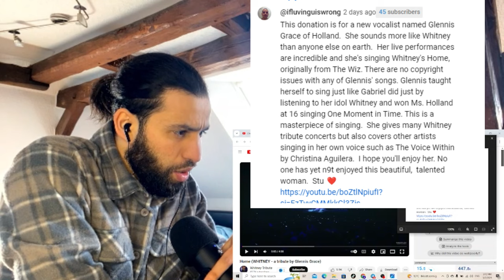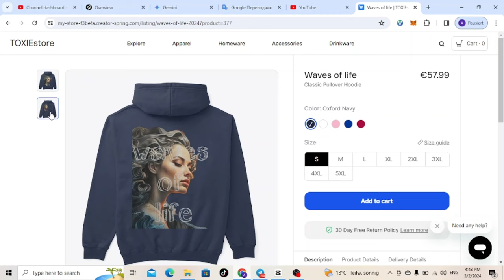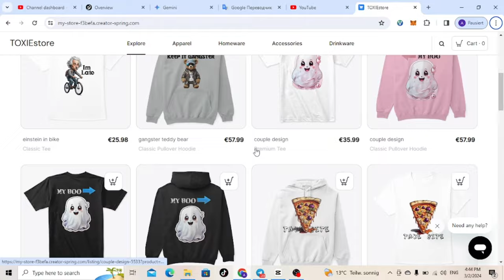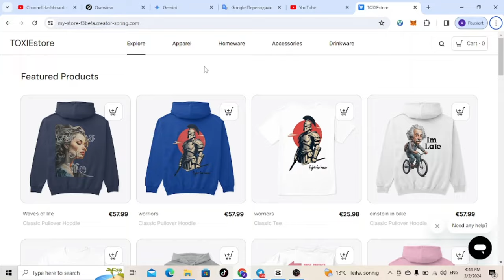First Time Listening To Glennis Grace - Home (a tribute to WHITNEY ) [REACTION]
suggestion by : @ifluvinguiswrong